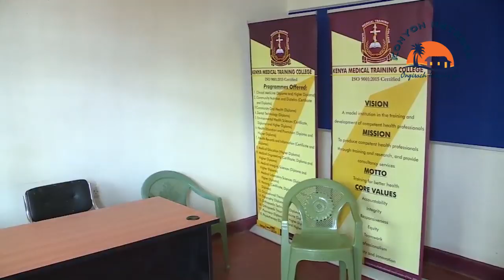HAWA WATU WA MAKELELE HAKUNA MAHALI WATATUPELEKA!!!!DP WILLIAM RUTO TO HIS CRITICS